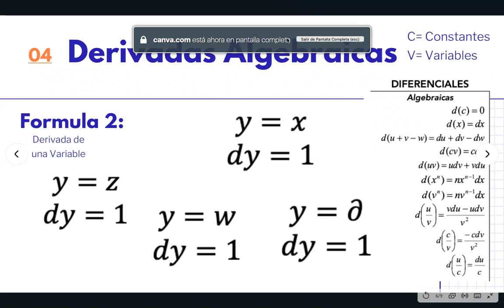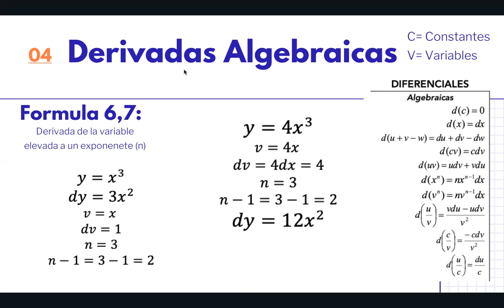Calculo Diferencial: Derivadas p2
MEd. Gabriela Gamboa Castillo